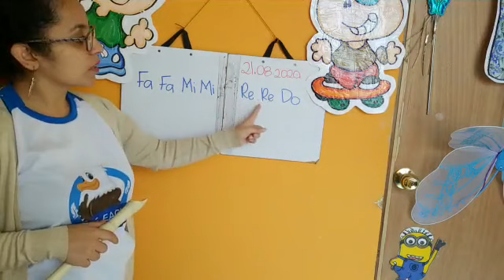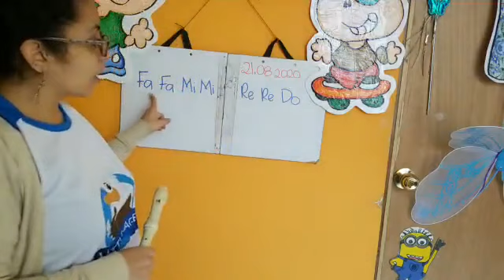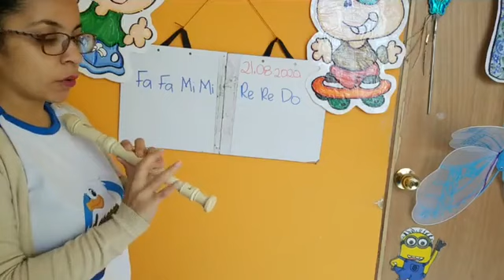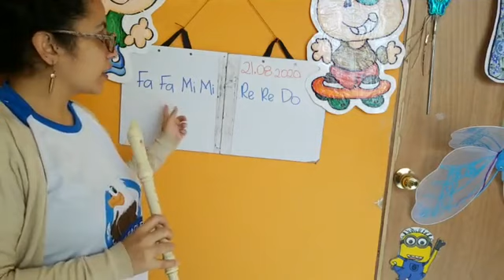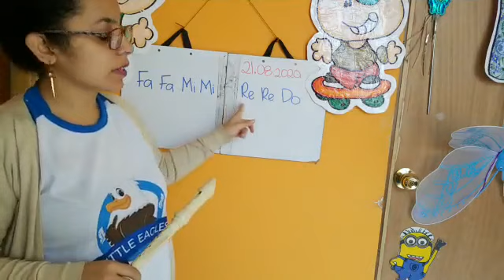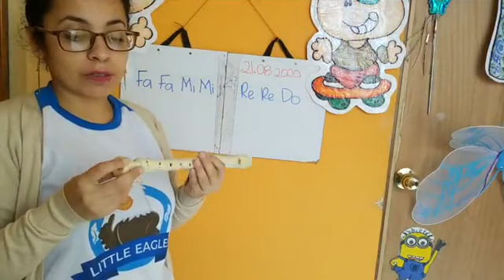Estrellita línea 2